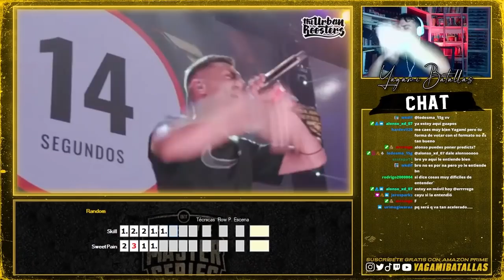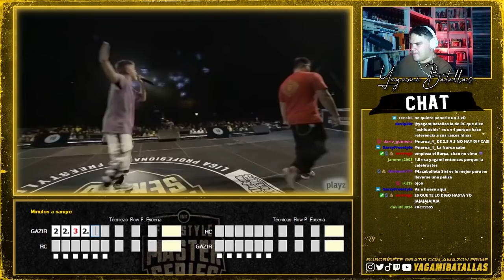RIMAS que son un 3.5 para YAGAMI🤯 I FMS INTERNACIONAL 2021 I ACZINO, MECHA, GAZIR...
👇TODAS LAS VOTACIONES DE FMS INTERNACIONAL